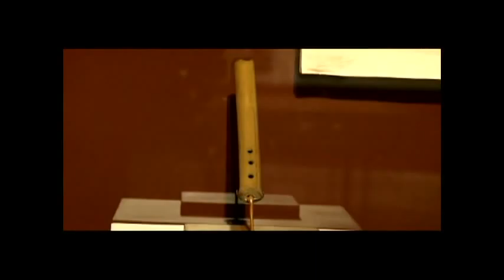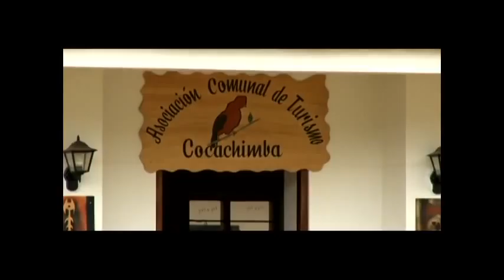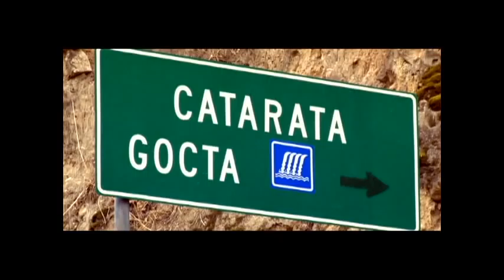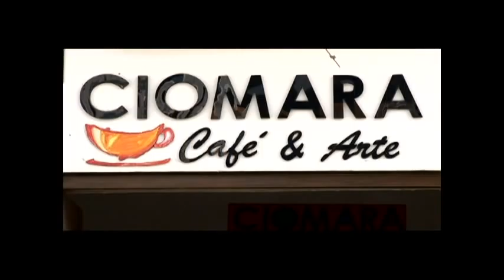Reportaje Claro TV Parte 3